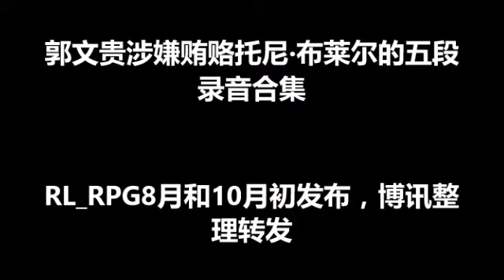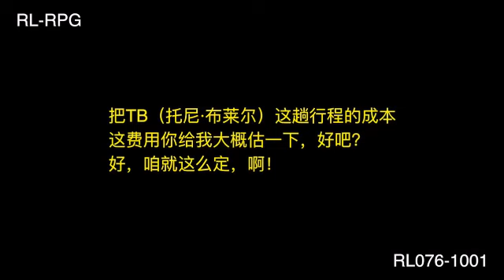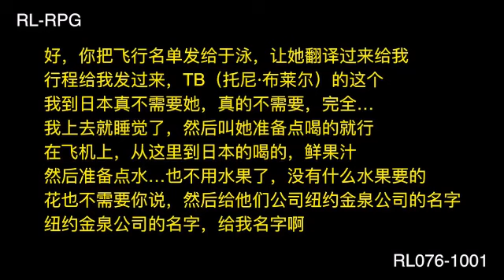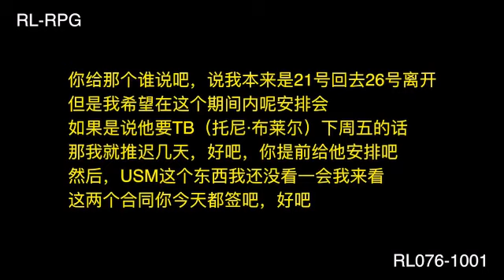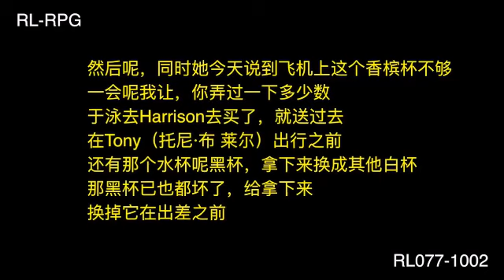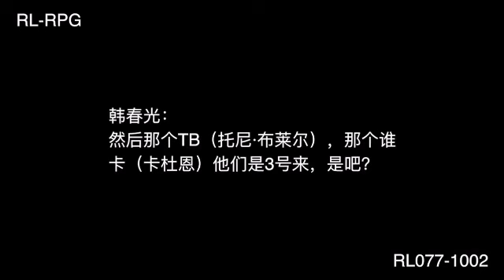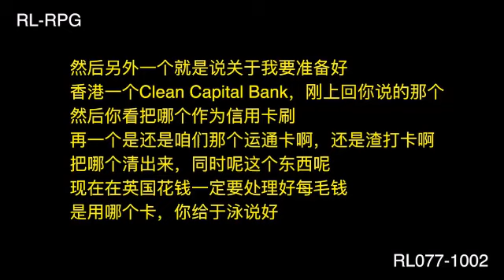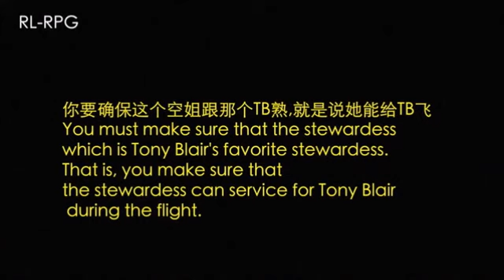郭文贵涉嫌贿赂托尼·布莱尔的五段录音合集